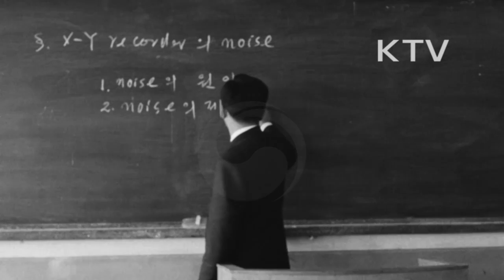대한뉴스 제 850호-진리의 전당 우리대학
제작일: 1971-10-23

대학의 모습.
-대학가의 표정, 캠퍼스 외경, 강의, 도서관 등.
-대학의 군사교련 훈련, 체력단련, 총검술, 사격 등.
-북괴에 대비한 군사교련은 필수.